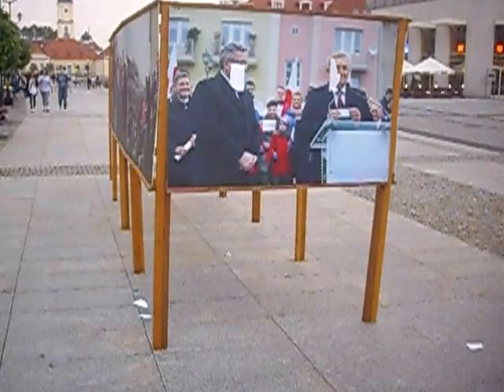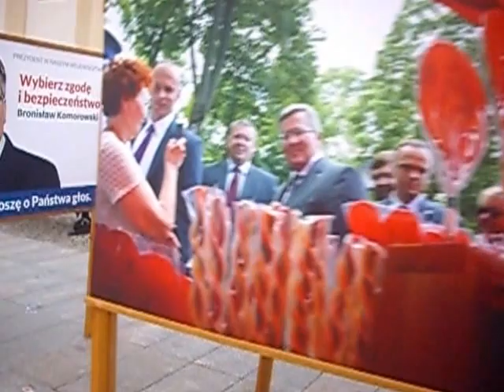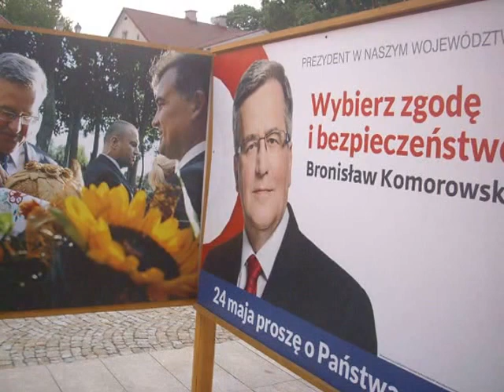Atak na twarz Prezydenta Bronisława Komorowskiego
Prezydent Bronisław Komorowski stracił twarz 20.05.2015 r. Białystok wystawa wyborcza dewastacja wizerunku obok prezydent Białegostoku Tadeusz Truskolaski